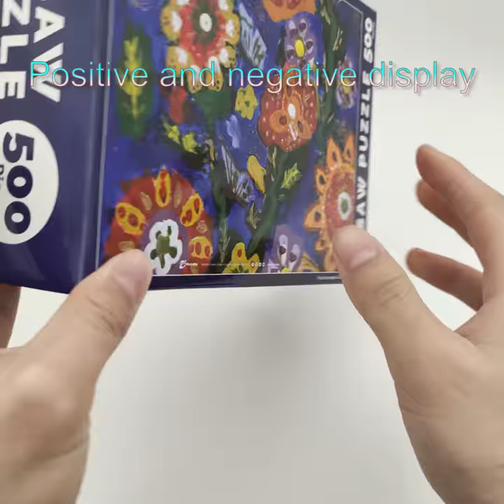Oem high quality pet jigsaw puzzle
This is an artistic puzzle with 500 pieces in total.